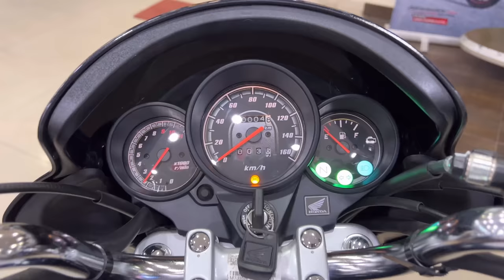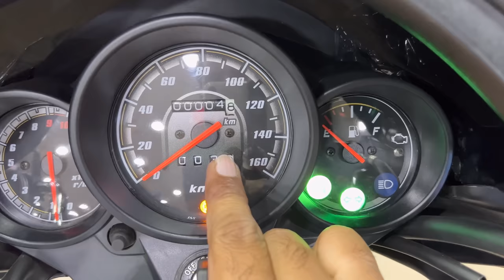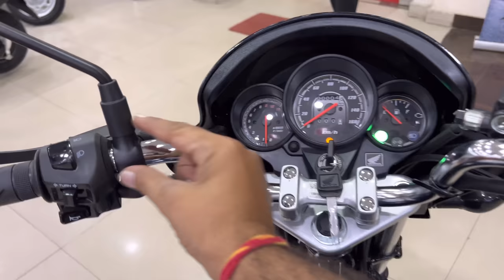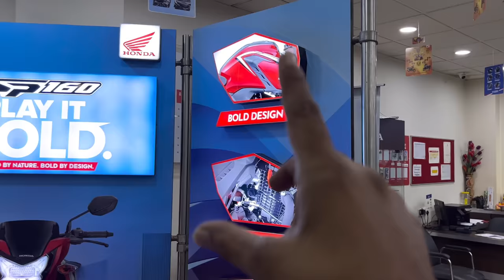Ye Hai New Wali Honda Unicorn 160 ABS OBD-2 Detailed Review | On Road price New Update Features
CLOUD 9 Honda Showroom
 Address - East Udayraipur,  Jessore Road  Madhyamgram, Kolkata, West Bengal 700129

Dosto Is Video Me Mene New Honda Unicorn 160 Ka Review Kiya Hai Jisme Mene Iske price mileage Ke Bare Me Bataya Hai I Hope Ye Video Apko Acha Lagega So Video Ko Like Aur Share Karen.

Topic Cover -
1. honda unicorn blue colour
2. unicorn 160 on road price
3. honda uni new model 2023
4. unicorn 160 abs
5. honda unicorn 160 review